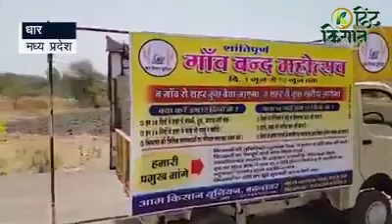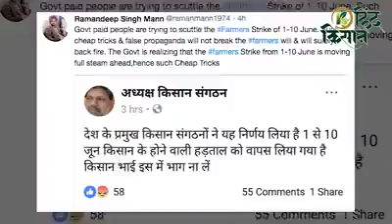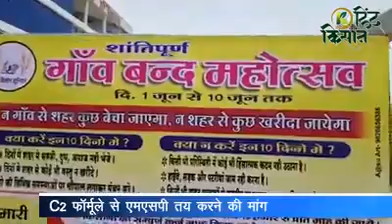Ravi Rv 9589223359(92)